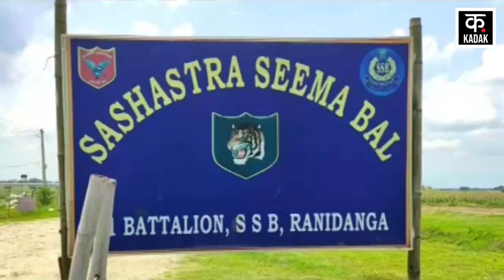Bihar Police ने नेपाल के रास्ते भारत में घुस रहे Chinese शख्स को किया गिरफ्तार indo nepal border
Bihar Police arrested a Chinese person entering India through Nepal. The name of the 40-year-old Chinese national detained has been described as Yongjin Peng.. When the BIT personnel of SSB 41st Battalion posted at Panitanki Indo-Nepal border asked for identity card from this person during routine checking, he refused to show it, after which the search was conducted on suspicion, many shocking revelations were made.
Bihar Police ने नेपाल के रास्ते भारत में घुस रहे Chinese शख्स को किया गिरफ्तार. हिरासत में लिए 40 वर्षीय चीनी नागरिक का नाम  योंगजिन पेंग बताया गया है.. एसएसबी 41वीं बटालियन के पानीटंकी इंडो-नेपाल सीमा पर तैनात बीआईटी कर्मियों ने नियमित जांच के दौरान जब इस शख्स से पहचान पत्र मांगा तो इसने दिखाने से मना कर दिया जिसके बाद शक होने पर तलाशी ली गई तो कई चौंकाने वाले खुलासे हुए.